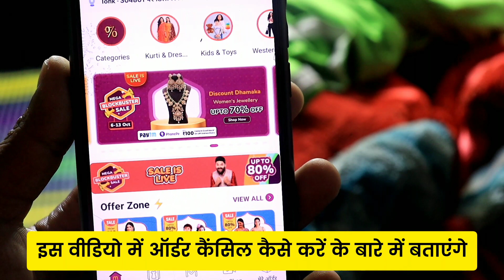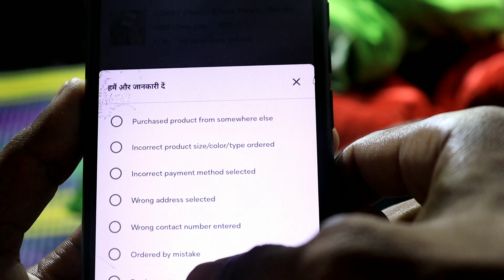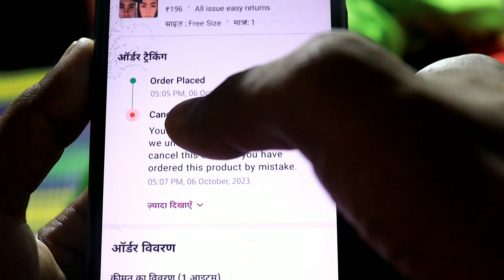Meesho Se Order Ko Cancel Kaise Kare | Meesho Out For Delivery Product Cancel Kare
Meesho Se Order Product Ko Cancel Kaise Kare | Meesho Out For Delivery Product Cancel Kare

Meesho Wrong Product Delivered
Meesho se Galat Item Aa gya Return Kaise Kare
Meesho Product ko return kaise kare
Meesho Order Empty box mila
Meesho Order Khali Box aa gya
Meesho se order ka refund kaise le
Meesho se dusra product aa gya return kaise kare
How to return product meesho
Meesho Order ko cancel kaise kare
How to cancel meesho order 2023
Meesho Supercoin Kaise use kare
Meesho Super coin kya hai
Order delivery ke liye nikal jane ke baad cancel kaise kare